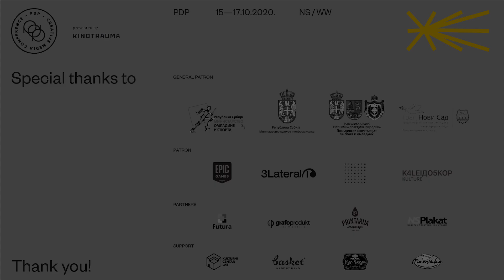FORMAT + | Braća Burazeri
Ever since the inception of the PDP Conference, our goal has been to educate young creatives. Still, we know that education goes far beyond displaying embellished examples or creative works tailored to appeal to the widest possible audience. The process of learning has to encompass both sides of the creative spectrum. We want to show you both the glorious failures and spectacular triumphs that are an unavoidable part of an artist’s life.

We’d like to invite our lecturers, mentors, and participants to analyze their work and the process that brought their art into existence; we can learn so much by observing the road from inception to realization, and the many nuanced complications that happen along the way.

PDP 2020 | FORMAT + |
Guests:

The team behind it all: PDP ORG Team / INK fest (a non-government nonprofit organization, Novi Sad, Serbia)